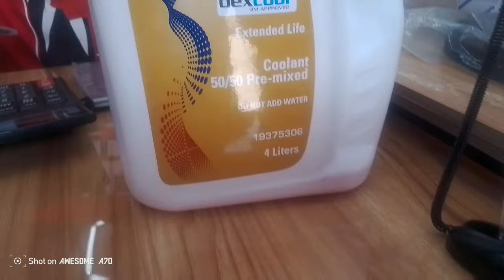SERVICE NG SIKAT NA VLOGGER NAG OVERHEAT